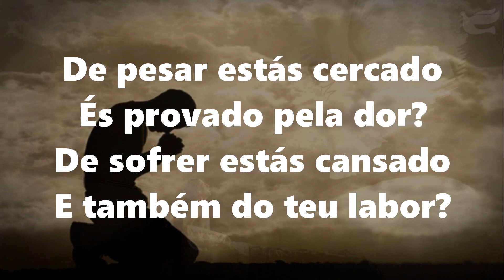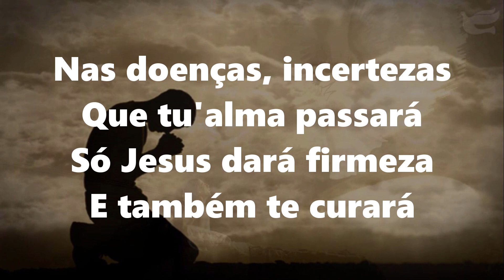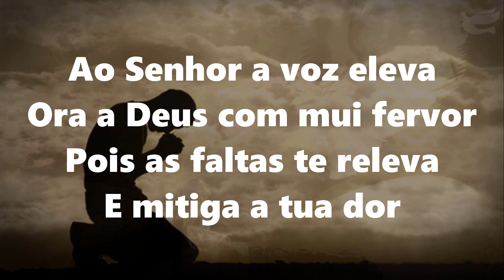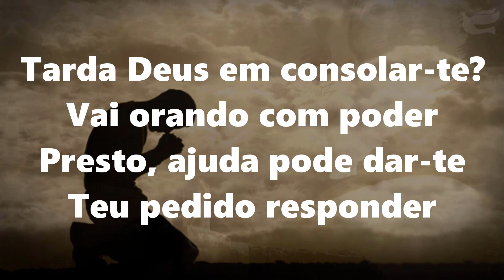| 427 Harpa Cristã | VAI ORANDO - Voz e Letra | 98 BPM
De pesar estás cercado
Es provado pela dor?
De sofrer estás cansado
E também do teu labor?

Vai orando, vai orando
Ao soprar do furacão
O Senhor está velando
Dar-te-á consolação

Nas doenças, incertezas
Que tu'alma passará
Só Jesus dará firmeza
E também te curará

Ao Senhor a voz eleva
Ora a Deus com mui fervor
Pois as faltas te releva
E mitiga a tua dor

Tarda Deus em consolar-te?
Vai orando com poder
Presto, ajuda pode dar-te
Teu pedido responder